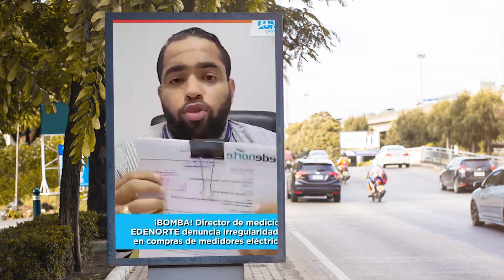Empleado De EdeNorte Destapa Un Caso De Corrupción Que Tiene A Andrés Cueto Durmiendo con Ropa.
El gerente general de la Empresa Distribuidora de Electricidad del Norte S.A. (Edenorte ), Andrés Cueto, desmintió la denuncia realizada por Ing. Nestor José Morrobel Álvarez, sobre un pago irregular de medidores de energía por parte de la administración de dicha institución.